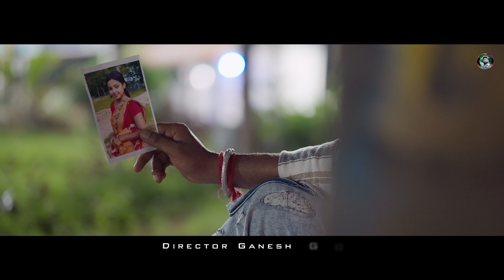Mone Ki Nai Pode Re ! মনে কি নাই পড়ে রে !New Purulia Sad Song 2024 ! Singer-Jagadish!Pradip&Sanjana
Bijay Mahato Official Presents

New Purulia Sad Song 2024

Title:-Mone Ki Nai Pode Re
                 মনে কি নাই পড়ে রে

Singer:-Jagadish
Lyrics:- Bijay Mahato

Camera & Edit:- Ganesh Gorai

Producer:- Bijay Mahato
Artist:- Pradip & Sanjana

Director:-Ganesh Gorai
Thumbnail:- Maa Studio

Special Thanks to all Supporting Artist.

Note:-This is the copyright property of BIJAY MAHATO OFFICIAL.